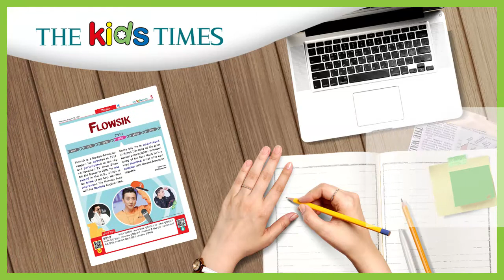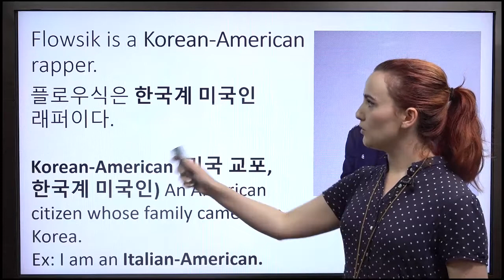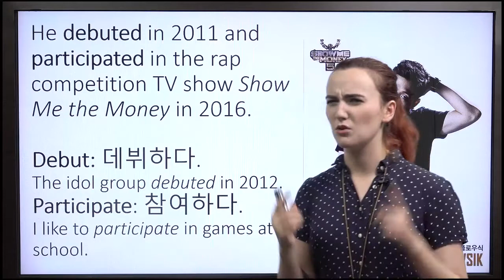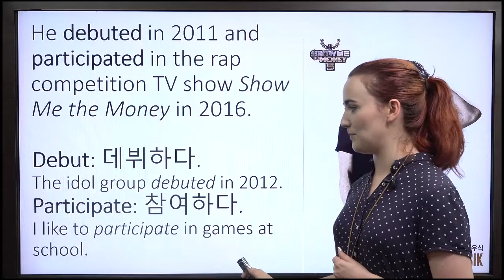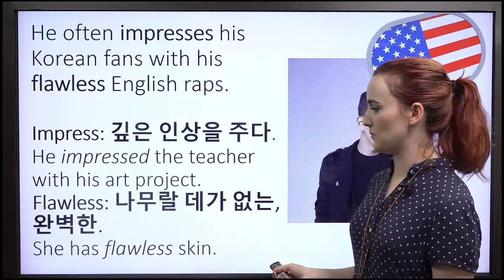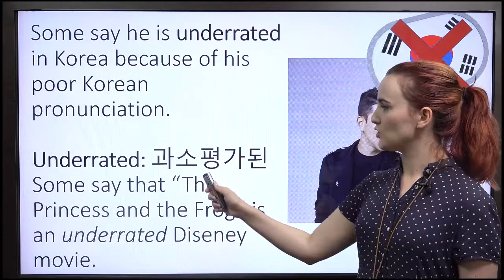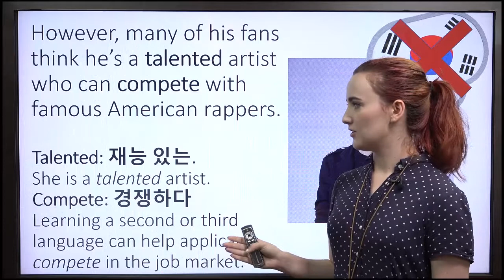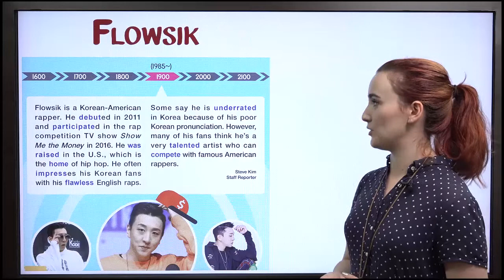[ 키즈타임즈 The Kids Times 569호 People] Flowsik